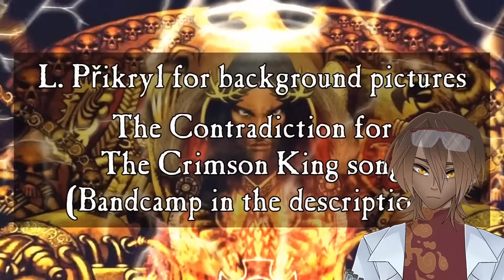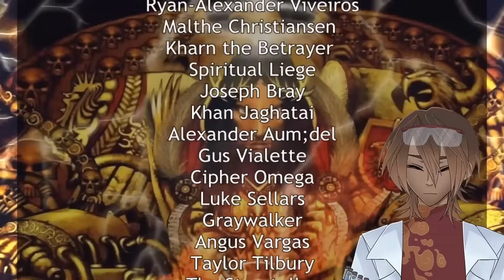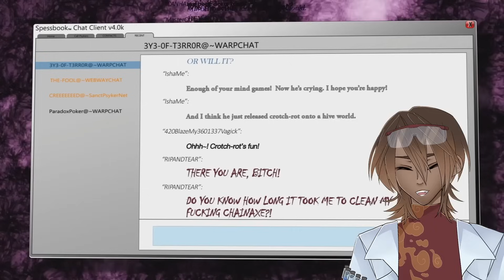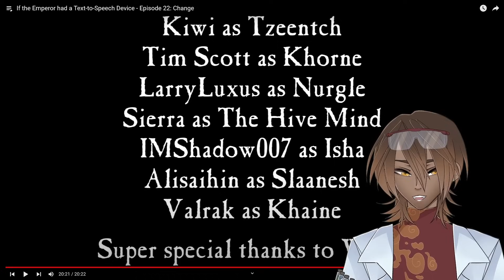Xero Reacts to If the Emperor had a Text-to-Speech Device Episode 22